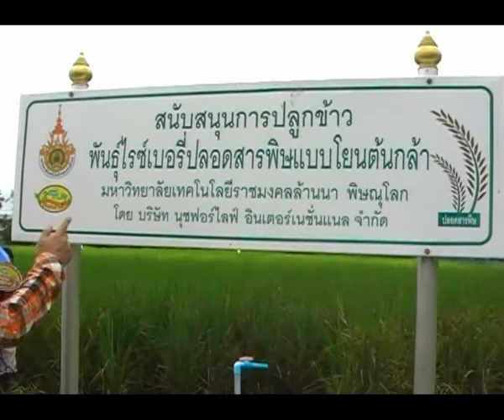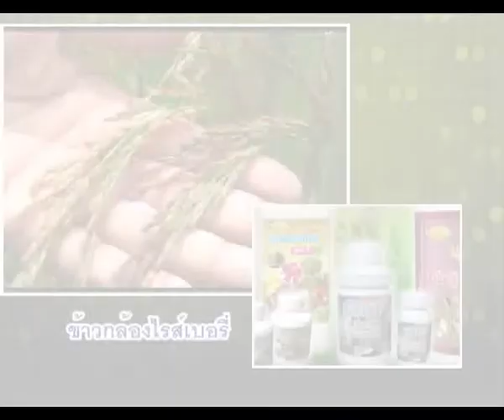ข้าวไรส์เบอรี่ได้ผลผลิตมากกว่าที่คาดแม้ใช้ช่วงท้าย